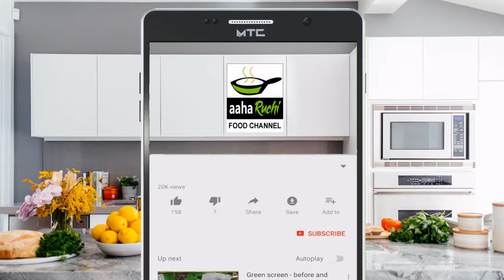Tomato Soup Telugu | హాట్ '&' సోర్ టమాటో సూప్ | Suma Telugu Info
Sumalatha Abburi.